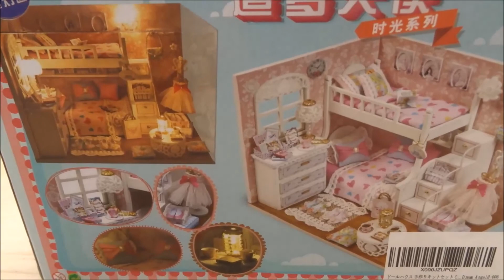It's a cute dollhouse ドールハウス ピンク 1/2 すみっこぐらしの皆も出てくるよ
ドールハウス　ピンク1/2   すみっこぐらしの皆も出てくるよ
続きは次の動画で♬　もう少しで編集終わります　しばしお待ちくださいませ
It's a cute dollhouse Finally, fairies like corners come out
可爱的娃娃屋是最后出弯道时最喜欢的童话
귀여운 인형 집입니다 마지막으로 모서리가 좋아하는 요정이 나옵니다
دمية لطيف وتأتي مشاركة زوايا خارج الخيالية المفضلة